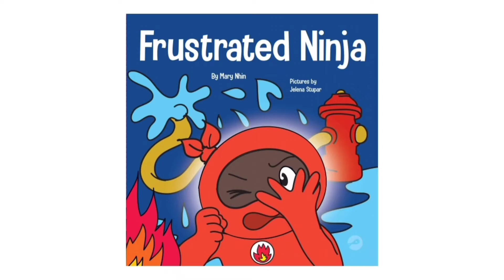Frustrated Ninja by Mary Nhin | kids book read aloud | social emotional book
Hi Everyone, It's Ninja life hacks week on strawberry storytime.

Today's book is called

Frustrated Ninja

Written by Mary Nhin
Illustrated by Jelena Stupar
Published by Grow Grit Press

If you would like to check out more Ninja life hack books you can go to Ninjalifehacks. tv

You can purchase the book below